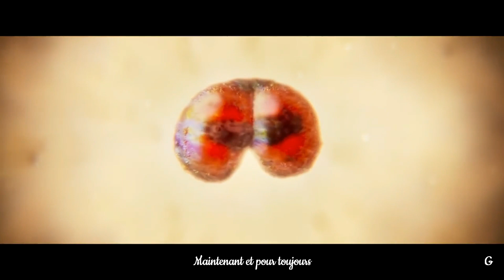M83 Outro HD